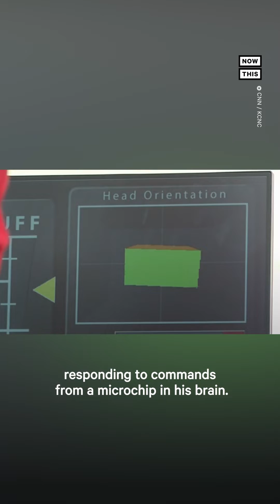Paralyzed Man Drives NASCAR Car With Brain-Controlled Tech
'It responds to what you think. It's just incredible' — Thanks to groundbreaking technology, this paralyzed man is able to drive a NASCAR car using only his mind 🧠